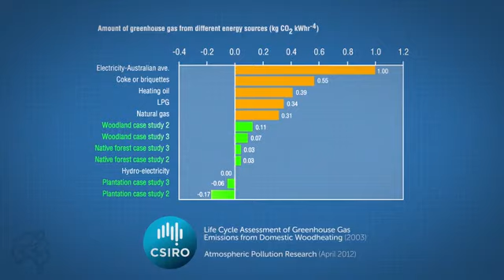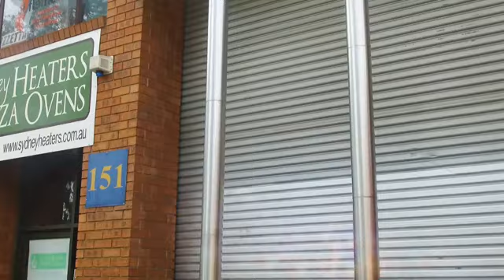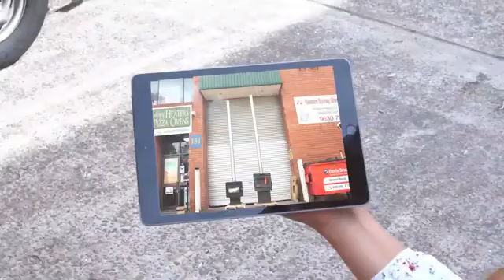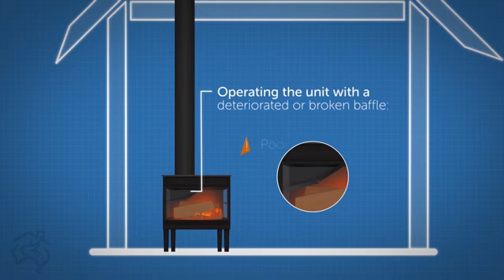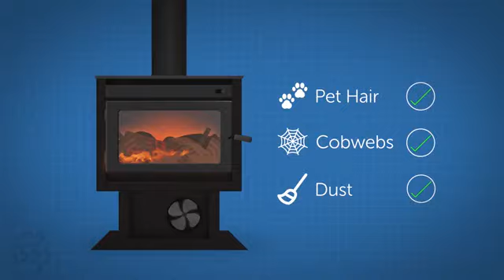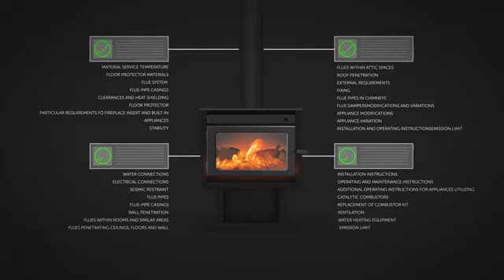Australian Home Heating Association Video About Using Slow Combustion Wood Heaters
This is a new instructional video from the Australian Home Heating Association that has just been released. It explains the environmental benefits of using new slow combustion wood heaters, why you should upgrade your older heaters to new units, and clearly explains the best way to start and operate your wood combustion heater and why you should only use quality dry wood in your heater. A must see video for all wood combustion heater owners and those considering a new heater.